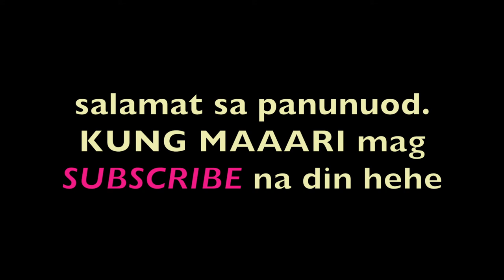KIAM-PUNG RICE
cause I will post all of my videos in there aswell as if there is a new contest and giveaways.

mechanics..winners and etc.

GODBLESS everyone and always be positive...